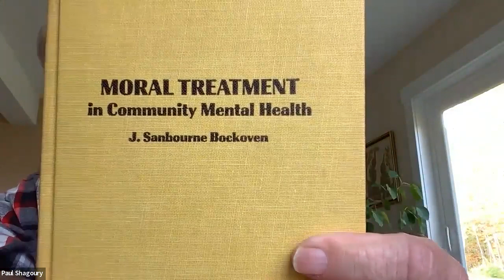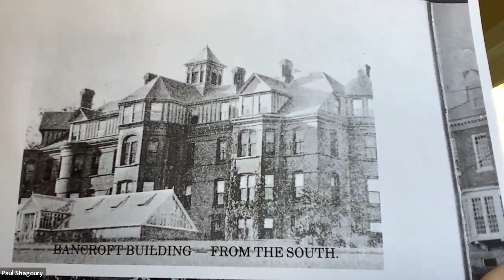181 Years of NH Hospital- Dr. Paul Shagoury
Statements of fact and opinions expressed are those of the presenters and participants individually, and unless expressly stated to the contrary, are not the opinion or position of NAMI New Hampshire, its Board, or funders. Information presented is the product of the presenter and may or may not be licensed or copyrighted.